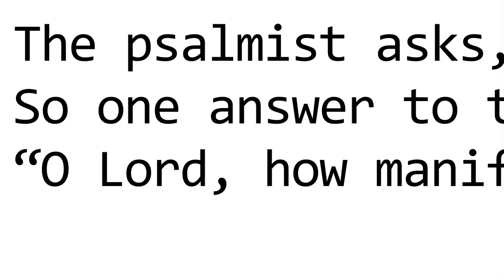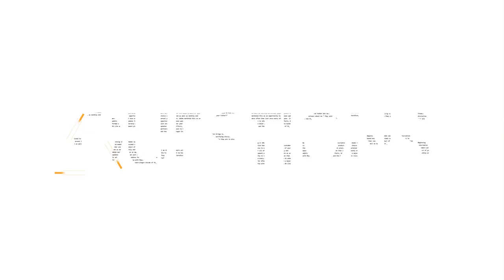Hard Questions: Casting Lots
Join the panel of pastors on Hard Questions when we ask: What do we do when a prophecy goes wrong? What was the practice of casting lots? AND... Do generational curses continue today? All that and more on Hard Questions, Thursday at 2PM, 9PM; and Sunday at 4:30PM.